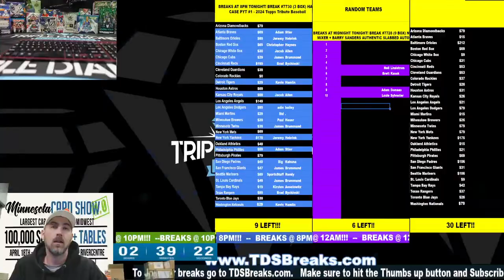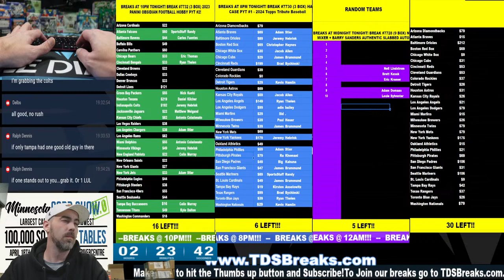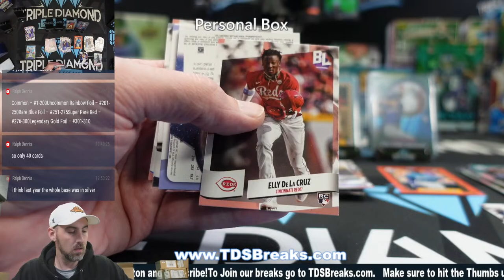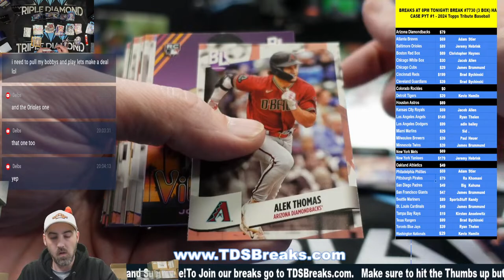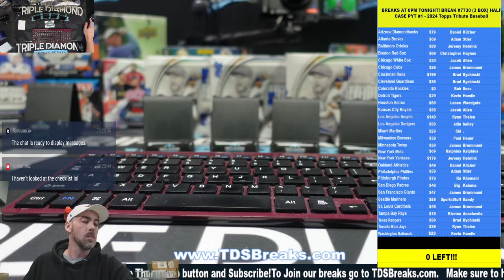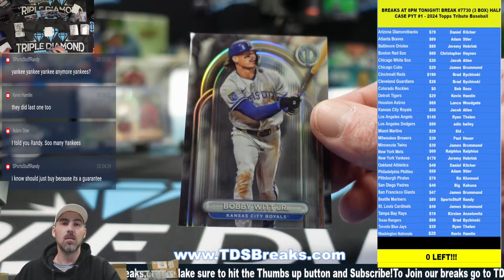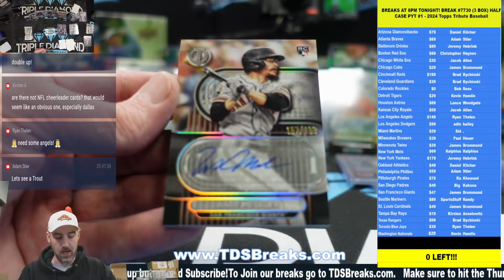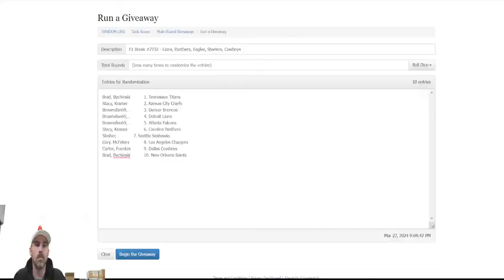Break #7730 (3 BOX) 2024 Topps Tribute Hobby PYT